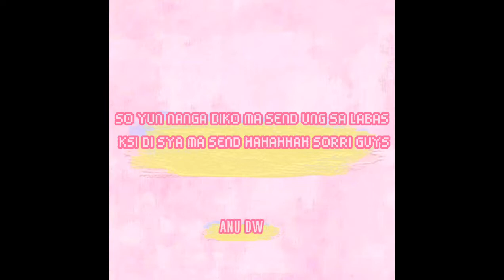IGNORING PRANK KAY ATE GEE-ANNE (HAHAHA GRABE LT TO)